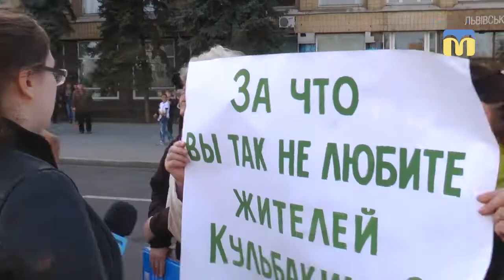Два рахунки за комунальні послуги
Проти двох рахунків за комунальні послуги мітингом зібрались миколаївці на вулиці Адміральській, неподалік від площі Соборної.